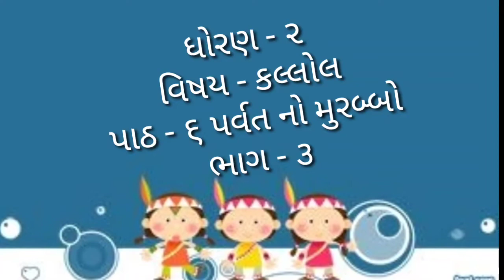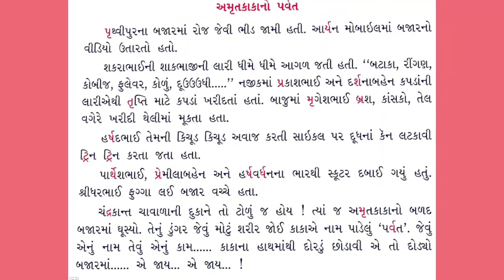Gm વિષય કલ્લોલ પાઠ ૬ભાગ ૩